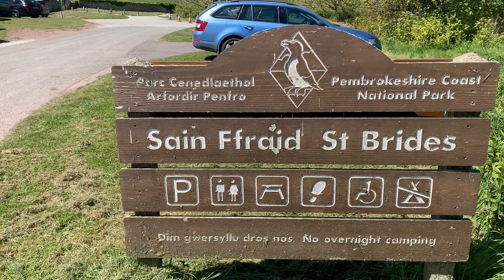London-Wale May 2019